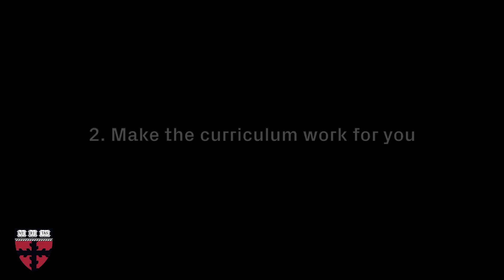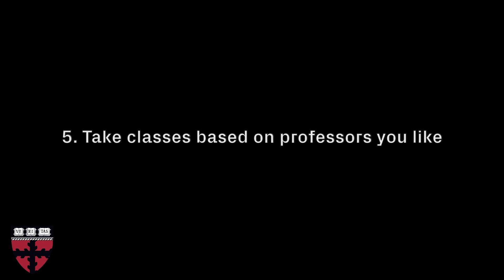What I wish I'd known as a first-year student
Mary Gao, A.B. '21, a computer science and philosophy concentrator, and Nick Wong, A.B. '20, a biomedical engineering and computer science concentrator, discuss what they wish they had known as freshmen at Harvard.